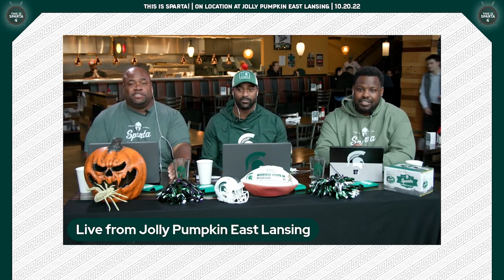JAVON RINGER talks Michigan State Football vs Michigan Football rivalry | This is Sparta MSU #16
THIS EPISODE:
✅ FORMER SPARTAN PLAYER Tony Grant and Javon Ringer join the show to talk their playing days; the current status of college football & the upcoming MSU vs U of M rivalry game
✅ Tony Grant interview 1:30 minute mark
✅ Javon Ringer interview 28:08 minute mark

➡️Drop a comment to let Jason, Jehuu & Otis know you’re here! They will interact with you in comments